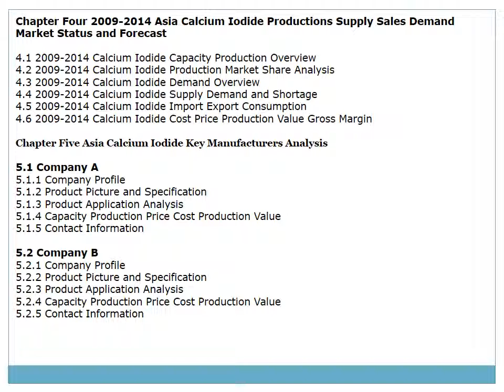Global Calcium Iodide Market 2014 Size, Share, Growth, Trends, Demand and Forecast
Global Calcium Iodide Market 2014 Size, Share, Demand, Analysis, Industry Growth, Trends, Research, Report, Opportunities and Forecast

2014 Market Research Report on Global Calcium Iodide Industry was a professional and depth research report that you would know the world's major regional market conditions of Calcium Iodide industry, the main region including North American, Europe and Asia etc., and the main country including United States, Germany, Japan and China etc.

The report firstly introduced Calcium Iodide basic information including Calcium Iodide definition classification application and industry chain overview; Calcium Iodide industry policy and plan, Calcium Iodide product specification, manufacturing process, cost structure etc. Then we deeply analyzed the world's main region market conditions that including the product price, profit, capacity, production, capacity utilization, supply, demand and industry growth rate etc.

In the end, the report introduced Calcium Iodide new project SWOT analysis, investment feasibility analysis, and investment return analysis and Global Calcium Iodide industry.

In a word, it was a depth research report on Global Calcium Iodide industry. And thanks to the support and assistance from Calcium Iodide industry chain related technical experts and marketing experts during Research Team survey and interviews.